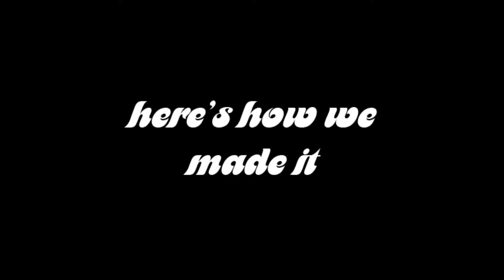Peasant's Quest: Here's How We Made It - Homestar Runner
The creation of the Peasant's Quest movie trailer.